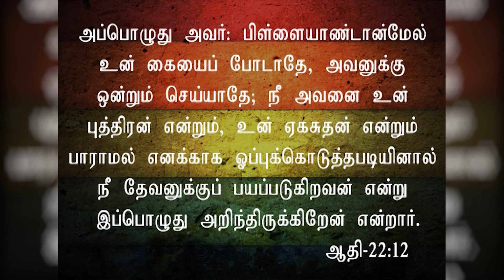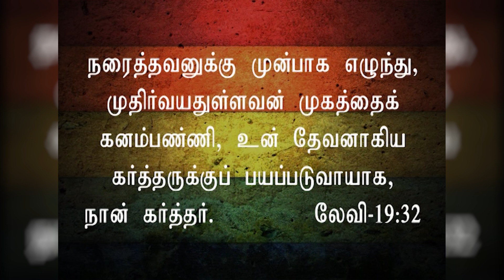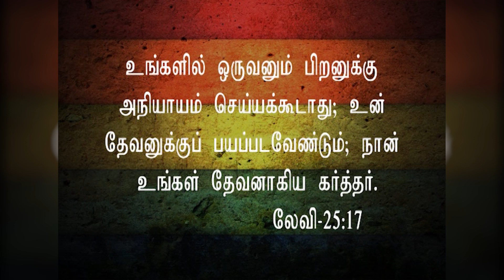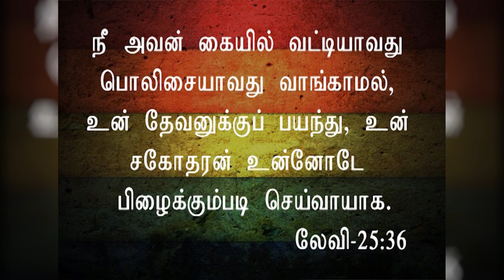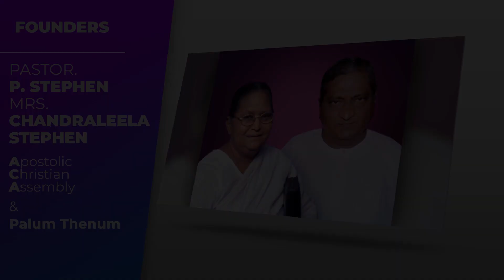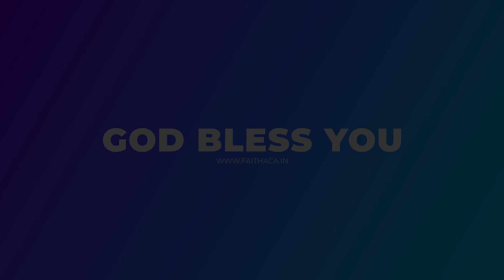கர்த்தருக்கு பயப்படும் பயம் | Fear of The Lord | Pastor.S.Visuvasam